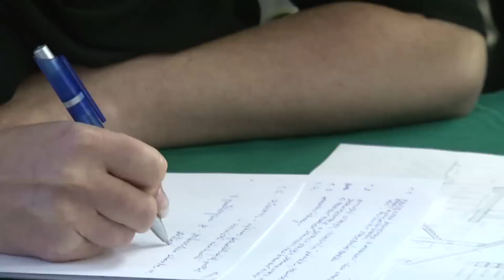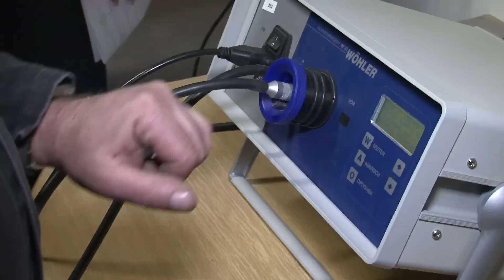Kominík - revizní technik spalinových cest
Kominík - revizní technik spalinových cest 36 - 024 - H
Střední škola stavebních řemesel Brno - Bosonohy